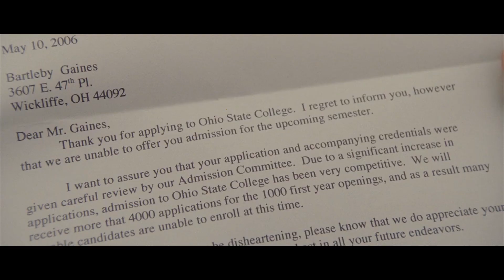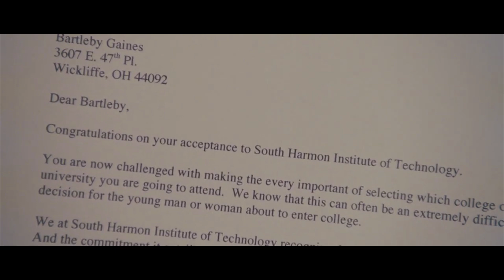Una Critica más de Aceptado (2006)